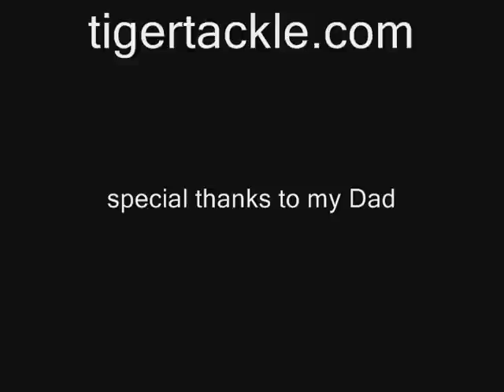Tiger Tackle Lipless Swimmer Striped Bass Plug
Video of a Tiger Lipless Striped Bass plug being turned on a CNC machine.